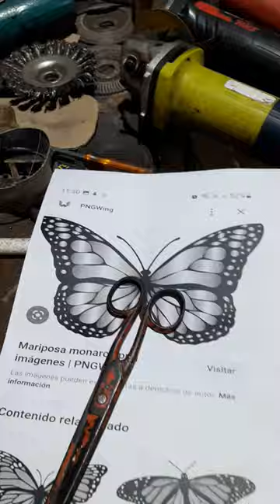Artesanía con movimiento!! Mariposa Monarca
Hola Chatarreros estoy experimentando con agregarle movimiento a las artesanias , espero que les guste esta Mariposa.